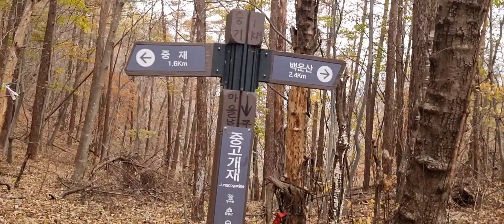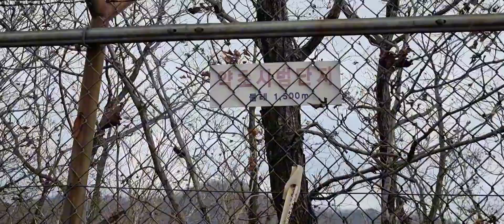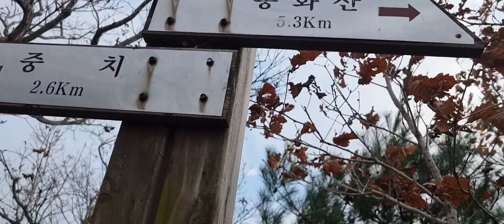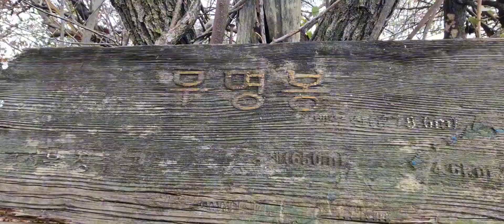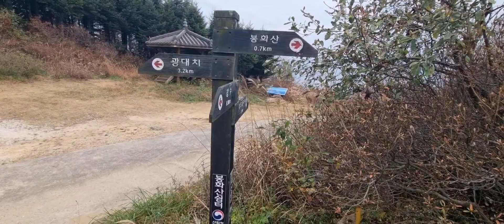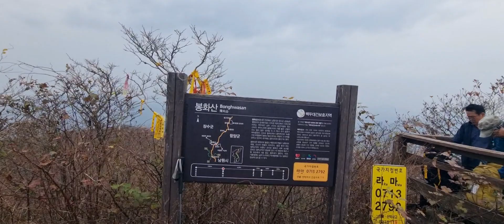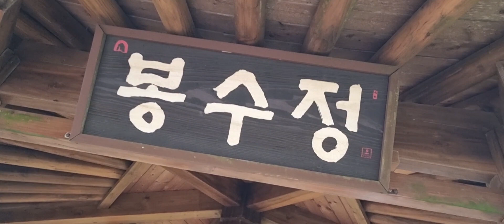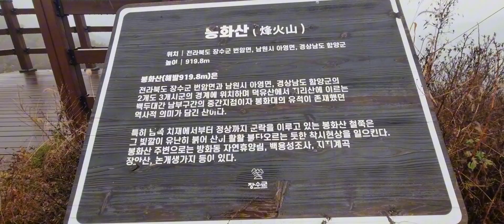백두대간 월경산을 지나 봉화산, 매봉 구간을 가다!!!